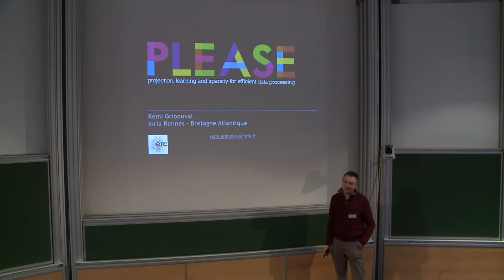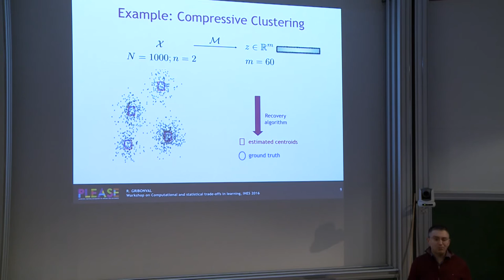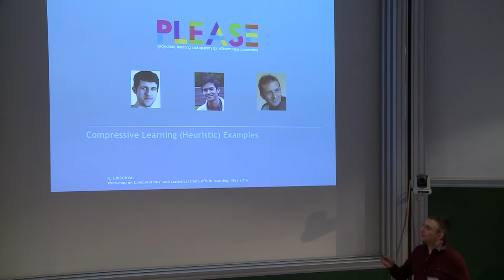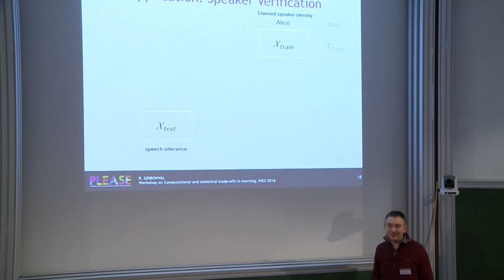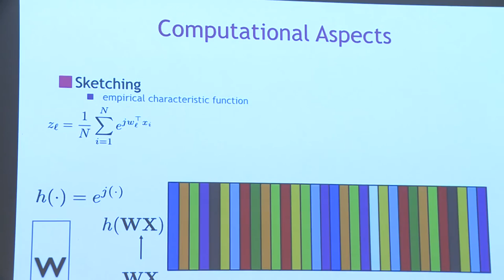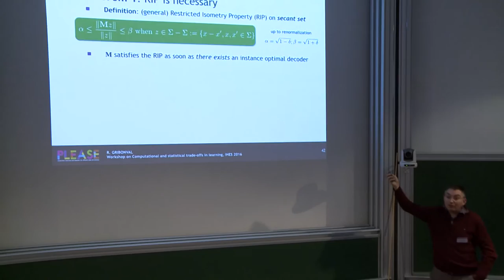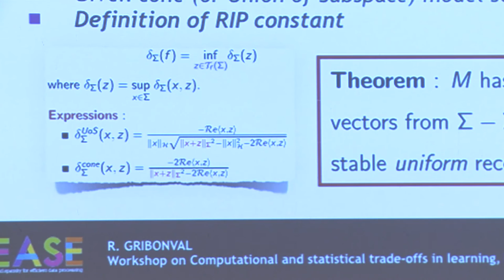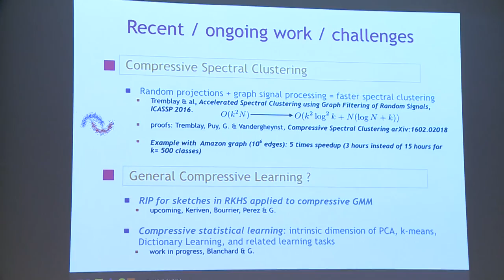Remi Gribonval - Projections, Learning, and Sparsity for Efficient Data Processing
The  talk will  discuss  recent  generalizations  of  sparse  recovery  guarantees  and  compressive sensing to the context of machine learning. Assuming some "low-dimensional model" on the
probability  distribution  of  the  data,  we  will  see  that  in  certain  scenarios  it  is  indeed (empirically)  possible  to  compress  a  large  data-collection  into  a  reduced  representation,  of
size driven by the complexity of the learning task, while preserving the essential information necessary  to  process  it.  Two  case  studies  will  be  given:  compressive  clustering,  and
compressive  Gaussian  Mixture  Model  estimation,  with  an  illustration  on  large-scale  model-based  speaker  verification.  Time  allowing,  some  recent  results  on  compressive  spectral
clustering will also be discussed.